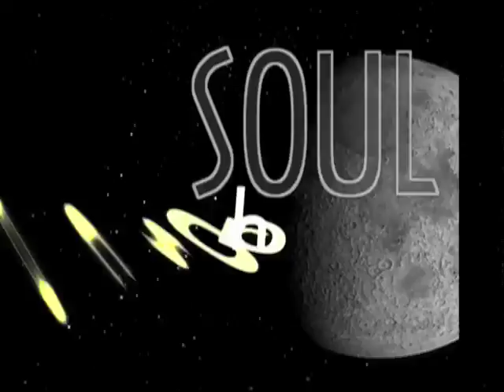Libra - Wednesday - 3/04/2009 - Soul Horoscopes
Your Wednesday Video Horoscope presented by "Stand Up Astrologer" Christopher Witecki and Soulgarden.tv   live LOVE be!